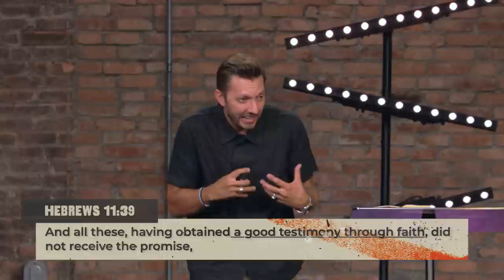The Pressure Is Not The Problem | Pioneers, Part 10 | Pastor Levi Lusko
Pressure is inevitable–current, future, professional, relational, and on and on. Looking at Hebrews 11, we’re learning what to do about the pressures we face, how to navigate through them, and how to perform well under them.

Chapters:
0:00 Welcome to Week 10 of Pioneers!
5:45 Title: The Pressure Is Not The Problem
6:27 Hebrews 11.32-40
14:32 1: Mockery
20:11 2: Agony
21:13 Acts 5.41
23:15 3: Anonymity
27:45 Hebrews 11.39
30:46 Hebrews 4.13
31:48 4: Uncertainty
37:14 1: Pressure is a Privilege
38:22 Philippians 1.29
38:34 2: Pressure is an Opportunity for Preparation
38:49 Nelson Mandella Photo
40:16 3: Pressure is a Part of the Process
42:18 4: Perspective is Key to Not Being Crushed by Pressure
46:15 Four Things: Inspiration, Elimination, Adoration, Concentration